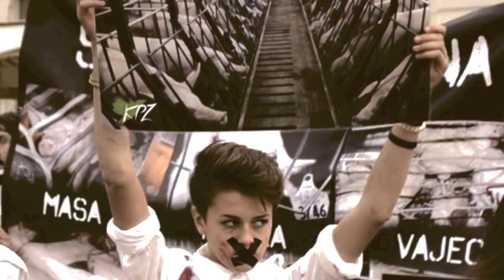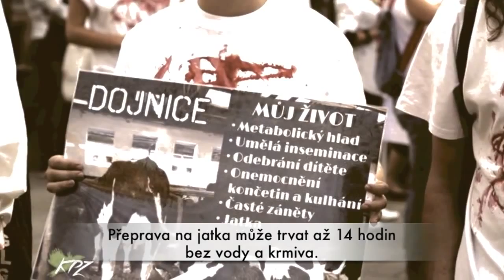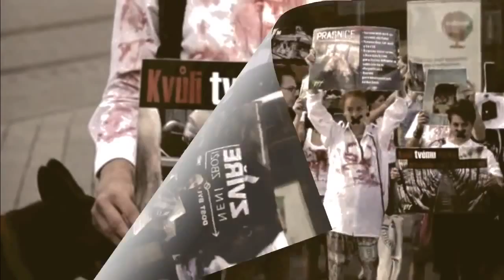ZVÍŘE NENÍ ZBOŽÍ - Dost bylo mlčení (Brno, 18. 9. 2014)